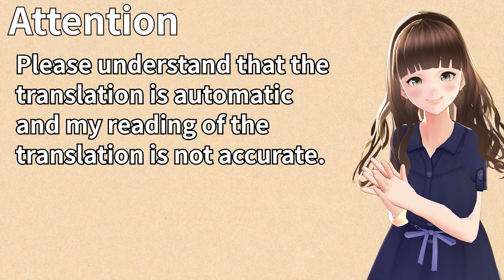G線上の魔王 体験版 #017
■注意

■あらすじ
真冬。
粉雪の舞う大都市に”魔王”が出没した。
望みは、無論、人間社会の崩壊である。

主人公・浅井京介は、学園に通うかたわら、養父のビジネスを手伝って、存外な大金を動かしていた。
傲岸な養父に影響を受けた彼は、才能を余すところなく発揮して、ついには有名企業のブレインとしての顔を持つようになっていた。
けれど、彼は普段はクラシックを愛するひょうきんで明るい青年である。
クラスメイトの椿姫と義理の妹の花音、親友の栄一に囲まれながら、楽しい学園生活を送っている。

そんな京介の平凡な日常にも、危機が迫っていた。
花音の出場するフィギュアスケートの全国大会が脅迫され、椿姫はずっと守ってきた住居から立ち退かされる。
学園では謎の集団が人質を取って立て篭り、市内でも富裕層の子供たちが次々と失踪していく。
一連の事件はすべて、地下都市を根城とする”魔王”の仕業だという。

そんなとき、一人の少女が訪ねてくる。
少女は、正体不明の”魔王”をあぶりだすべく、頭脳を駆使した心理戦をしかけていった。
流れるような長髪の美少女、宇佐美ハル。
彼女こそが、京介の忌まわしき少年時代を、ともに戦ってくれた”勇者”だった。

十年ぶりの再会
いま、命をかけた純愛ドラマの幕が上がる

■STAFF
原画・キャラクターデザイン：有葉
企画・シナリオ：るーすぼーい
オープニングテーマ：『Answer』
作詞：Kanoko、作曲・編曲：藤田淳平(Elements Garden)、歌：片霧烈火
挿入歌：『Close Your Eyes』
作詞・作曲：志倉千代丸(5pb.)、編曲：磯江俊道(ZIZZ STUDIO)、歌：彩音
エンディングテーマ：『雪の羽 時の風』
作詞：wight、作曲・編曲：bassy、歌：Barbarian On The Groove　feat.茶太

■対応機種
Windows / Steam

この動画は､  Windows用ソフト『G線上の魔王 体験版』を元に作成されており、製品版とは一部異なる場合がございます。